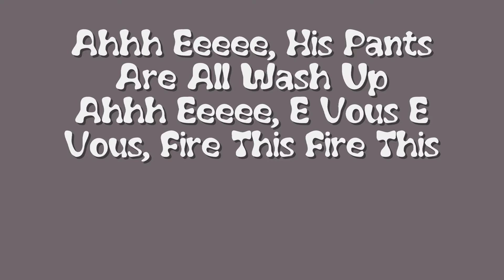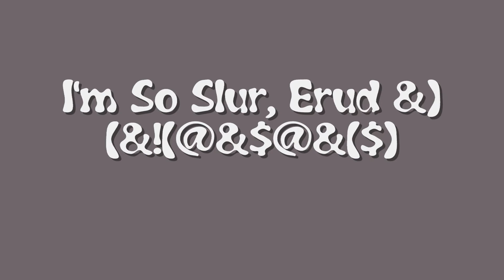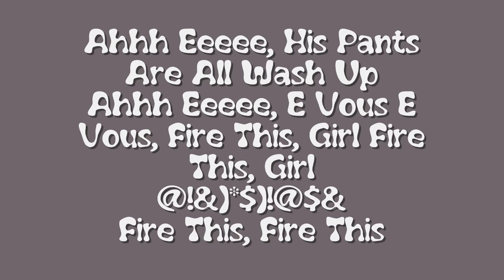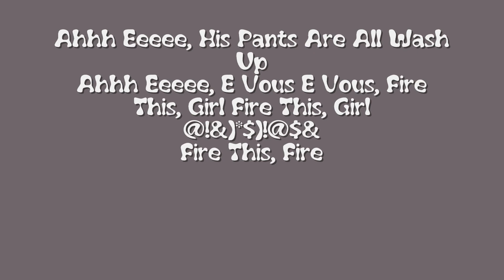T-Pain - Reverse Cowgirl (Reverse)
T Pains New Song (Reverse Cowgirl In Reverse!